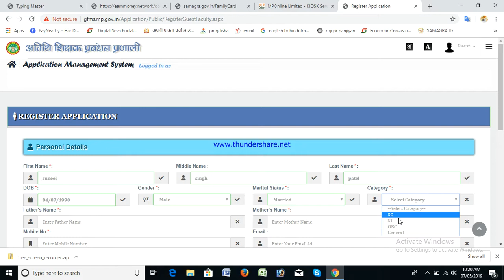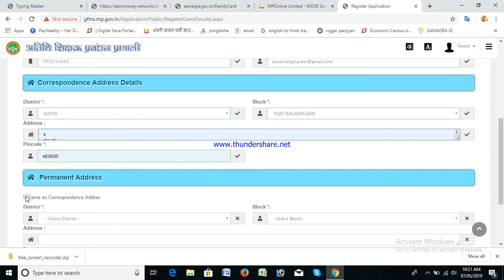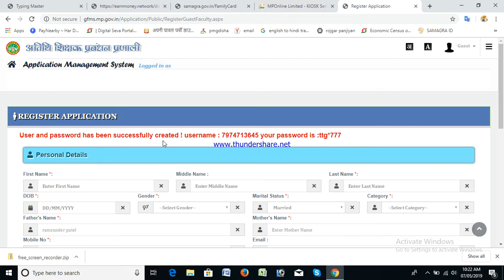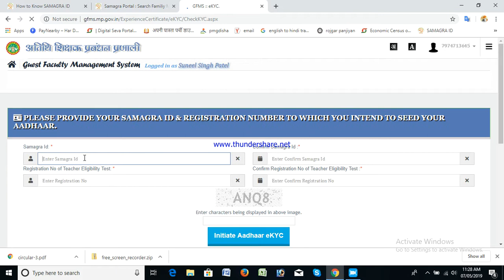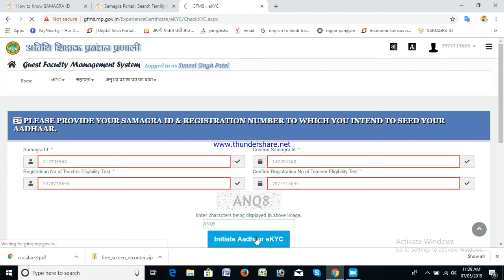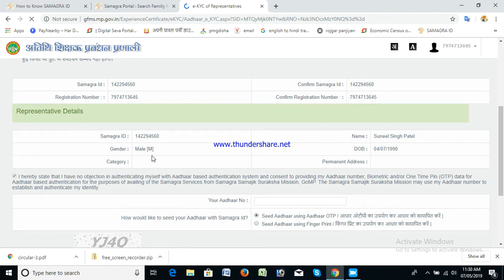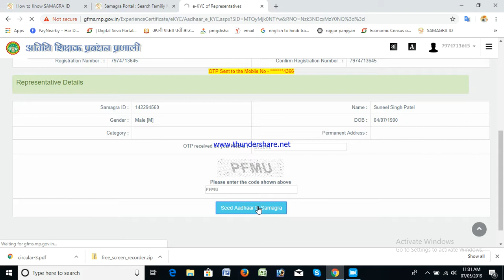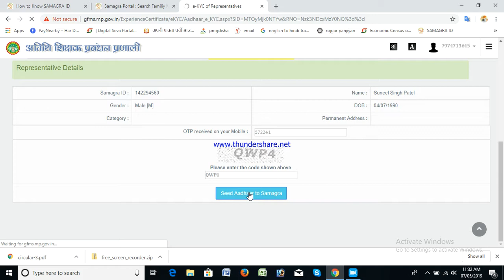Guest fecalty from kaise bare !! आतिथि शिक्षक का फ्रॉम कैसे भरे !!